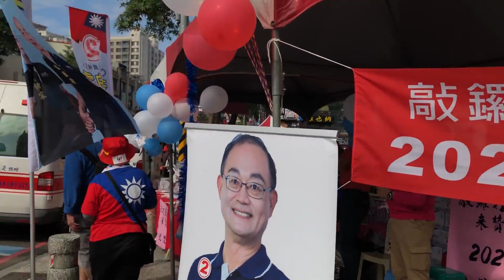20191221南方崛起 高雄光榮大遊行【第1部】從「明誠二路」與「光興街」進入遊行隊伍【共6部】錄影開始時間1308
錄影開始時間：中華民國108年12月21日中午13時08分(GMT+8)
影片是我本人拍攝的【歡迎分享媒體剪接使用】請註明影片的來源「陳毓凱」
錄影地點：中華民國高雄市左營區明誠二路380號（迷霧和牛燒肉）

感謝各位朋友對小弟頻道路平專案影片的支持與肯定
（贊助方式：信用卡、ATM、網路ATM、超商都OK）

路見不平，請打「1999」市民熱線，向市政府反應市政問題

高雄價值就是愛與包容

20191221南方崛起 高雄光榮週年慶大遊行【共6部】遊行路線：Google地圖
【第4部】從遊行隊伍尾巴，開始走向微笑公園，在「明誠二路」與「富國路」加入隊伍
【第5部】從漢神巨蛋，走向微笑公園，在「新莊一路」與「博愛三路」人多到塞人不是塞車

活動來源：【韓家軍-情報小兵】 加LINE好友~掌握第一手消息

12/21【相挺韓國瑜大遊行，大家高雄凹仔底森林公園見】南方崛起 高雄光榮週年慶

1221挺韓遊行流程公布！以6首歌串聯　韓國瑜將全程參與 | ETtoday政治 | ETtoday新聞雲

相關影片：【現場直播】南方崛起高雄光榮周年慶大遊行！主辦單位宣布人數破30萬　韓國瑜率全場高喊：中華民國萬歲！ │ 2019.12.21

【現場直播】1221下午【高雄大遊行】現況直播《路口CCTV監視器影像》【高雄價值就是愛與包容】大家都是臺灣人，都是一家人！

20191221南方崛起(1/6)錄影開始時間1308從「明誠二路」與「光興街」進入遊行隊伍